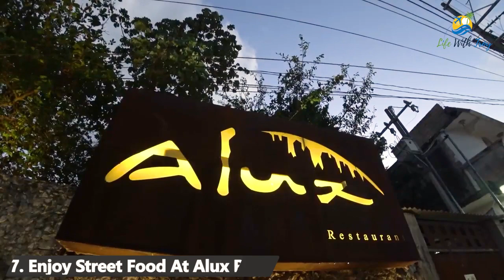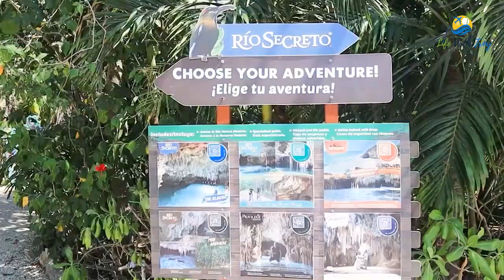Top 10 Things To Do In Playa Del Carmen Mexico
Playa Del Carmen is the ultimate destination for anyone looking to have a fantastic vacation. With so much to do, it can be hard to decide what your top 10 things should be!
But don't worry, I've got you covered. In this video, I share my personal top 10 lists of things you MUST experience in Playa Del Carmen... And the best part? You can do them all in just two days!

➡️ Computer backpack

➡️ GoPro hero 10